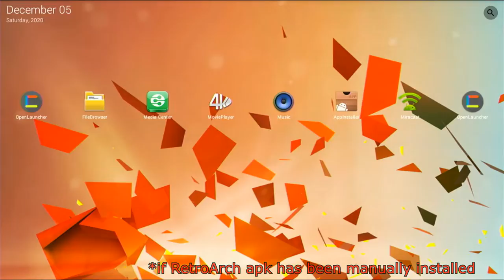Pandory 1.0.8 FR1- Jailbreak - New Features...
All users will have access to the Jailbreak come early 2021, but ULTIMATE users will always have their special privileges (no rom installation cap, manual aspect switch etc)  You can alternatively opt to buy 3 coffees to get 108 Ultimate (and all future builds) as soon as it hits public release.

New in 1.0.8 FR-1:
- Feature Release 1 -
1.  Added : RetroArch added to the PAUSE x5 cycle (if manually installed via Android).  Pandora menu - RetroArch - Android
2.  Added saving for stock Dreamcast emulator
 - SAVE to memory card (shared for all games using stock emulator)
 - Memory card added with controls mapped and unlocked characters for MvC2, CvS2
3.  Added SaveState support for Stock games:
 - FBA42
 - MAME19
 - MAME139
 - MEGADRIVE
 - FAMICOM
 - SUPER FAMICOM
 - GBA
 - GC
 - PCE
 - NINTENDO 64 (PANDORA GAMES 3D PLUS ONLY)
 - PLAYSTATION (PANDORA GAMES 3D PLUS ONLY)
4.  Fixed : Stock PLAYSTATION BIOS files moved to add support for all installed PlayStation games. Fixing some titles that hang on load (PANDORA GAMES 3D PLUS ONLY)
5.  Fixed : PLAYSTATION - Tekken now playable. (PANDORA GAMES 3D PLUS ONLY)

Pandory Jailbreak ADDS to the list of features, so everything in 107 and under is also included here.

By Ivan Hakštok - ReMix: Tekken Tag Tournament 2 "Get Ready for the Next Battle!"

Want to buy a Pandora box?  (featured system: 3D Pandora Saga WIFI TV Game Box w/ 3000 games)